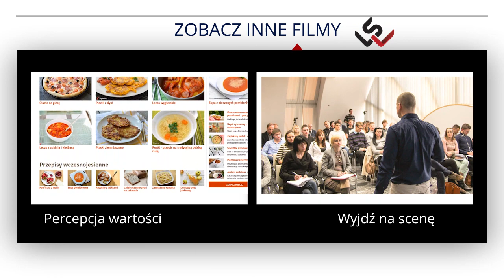Twoje MOCNE STRONY | Poranny Inspirator #72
Ta jedna rzecz sprawi, że Twoja firma zacznie się rozwijać jak szalona!

W prowadzeniu własnego biznesu jest jedna rzecz, którą im szybciej się zrozumie, tym lepiej dla nas, dla klientów i dla pracowników. Wszystko będzie lepsze jak pogodzisz się z jednym prostym faktem - nie jesteś alfą i omegą. Nie możesz wszystkiego kontrolować. Nie da się wszystkiego nauczyć. Nie ma możliwości, żeby każdą czynność wykonać na mistrzowskim poziomie.
Pogódź się z tym.

Odpuść i... postaw na swoje mocne strony. Ludzie są dla Ciebie najważniejsi? Nie zamykaj się sam w czterech ścianach. Potrafisz świetnie pisać? Pisz! Potrafisz mówić? Mów! Wolisz ciszę, spokój i podejście metodyczne? Ok! Zajmij się układaniem strategii, systemami i automatyzacją.

A co z resztą?

A resztę jak najszybciej oddeleguj ;) Zapraszam na kolejny odcinek!